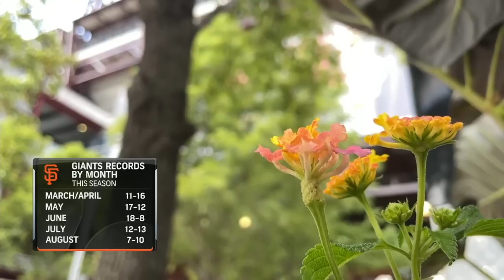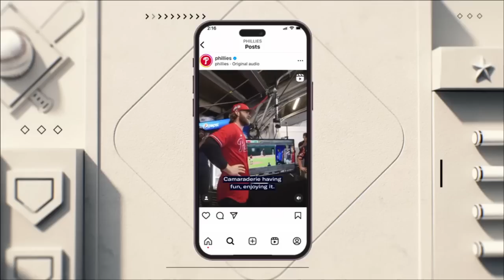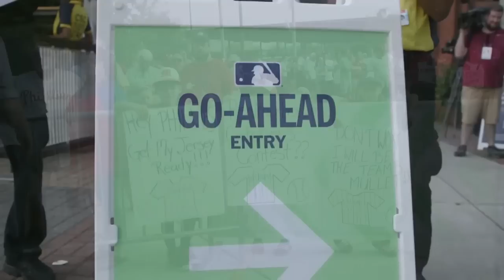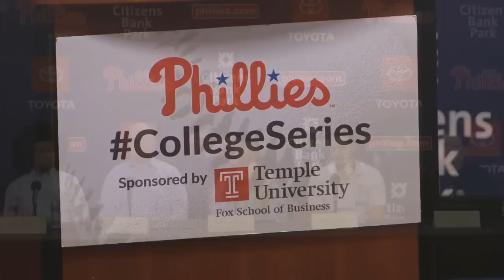MLB San Francisco Giants vs Philadelphia Phillies FULL GAME - 21.08.2023